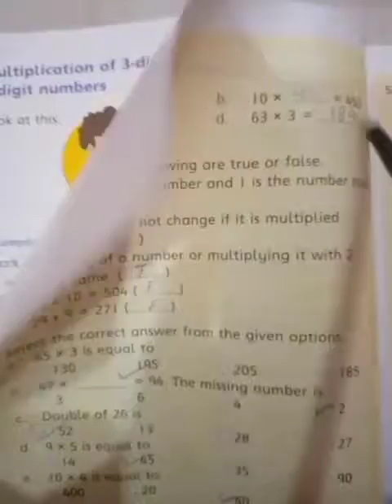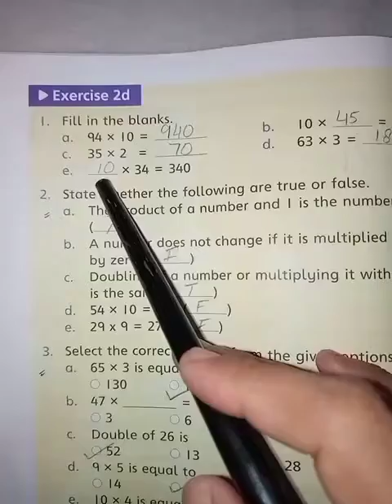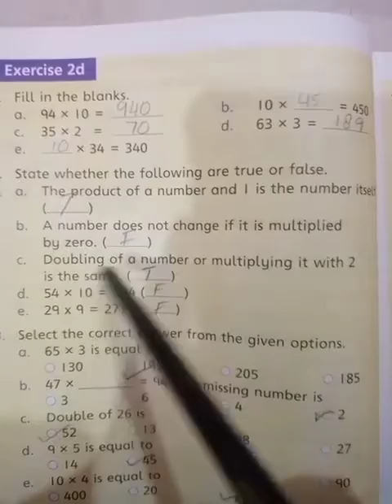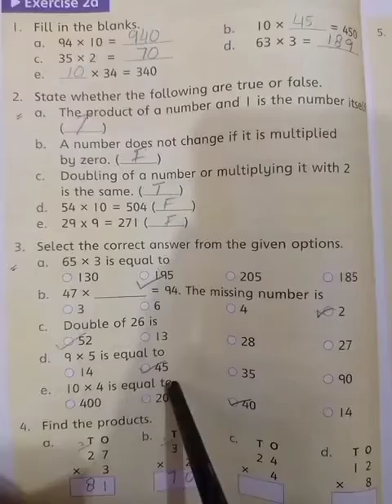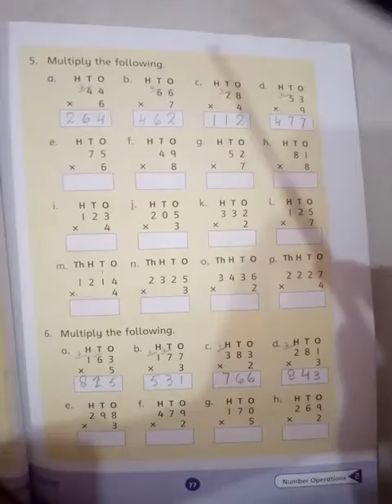Class 3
Number Operations